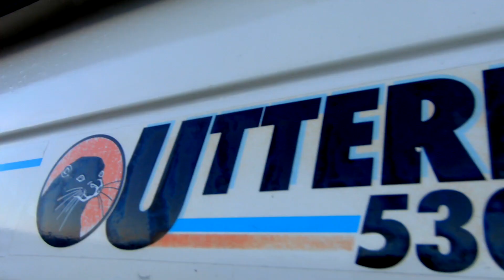KIM JAATINEN SPEARFISHING in Front of Helsinki 2018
Spearfishing in front of Helsinki. No COD in the holes. Water temperature + 12 celsius.